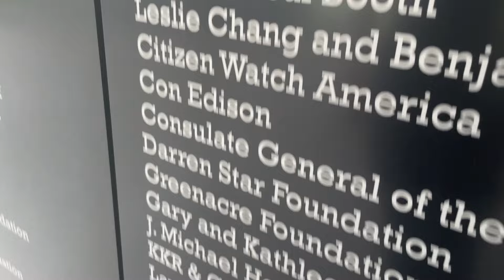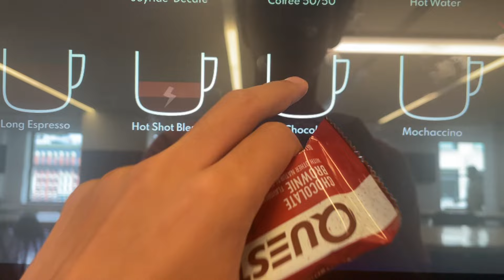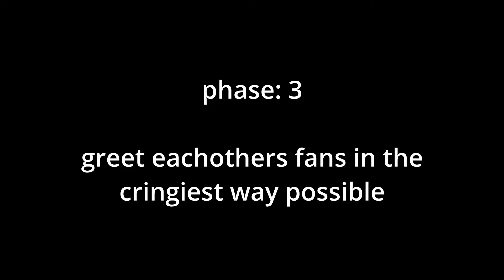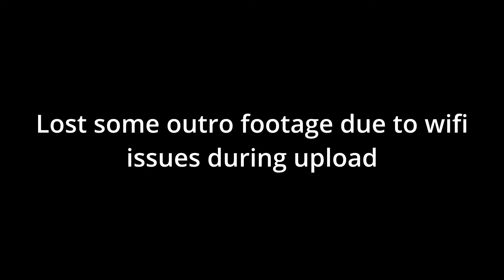A Day in the Life of a DoorDash Software Engineer Intern in NYC #3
hey guys its ouckah im up in NYC and i made some content creator friends. also went rock climbing and ate food
Timestamps:
0:00 - Intro
0:07 - Little Islands
0:27 - Chelsea Market
0:30 - The High Line
1:00 - Yap Session
1:52 - Rock Climbing w/ Quant Gang
2:25 - Yap Session #2
3:47 - Walk to Office
3:54 - Snack Break / Work
4:13 - Yap Session #3
4:40 - Headstarter Office
4:59 - Rian Encounter
5:26 - WeCracked Hangout
5:58 - Outro (NO SHIRT!!)